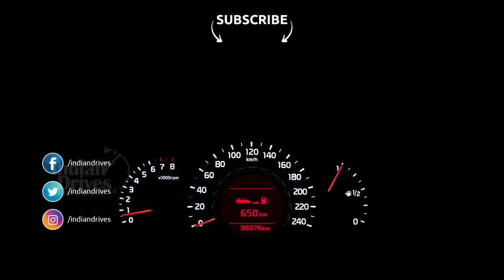BMW 6 Series GT Launched At The 2018 Auto Expo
BMW 6 Series GT Launched at the Auto Expo 2018

BMW has launched its 6 Series Gran Tourismo at the Auto Expo 2018 starting at Rs.58.90 lakhs. The carwas launched by BMW’s brand ambassador Sachin Tendulkar.

Right now only the petrol version of thecar will be made available with the diesel variant making its way into the market by the end of 2018.Design of the 6 series GT is sleek with a coupé-style low roofline and large automatic tailgate.

It is powered by a two-litre four-cylinder petrol engine which produces 258 hp of peak power. The car goesto 100kmph from zero in just 6.3 seconds.